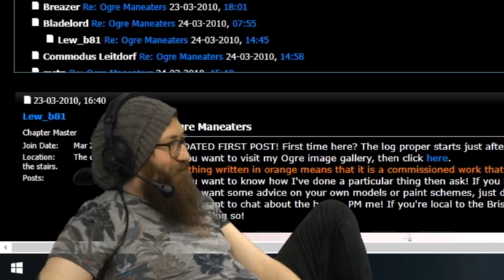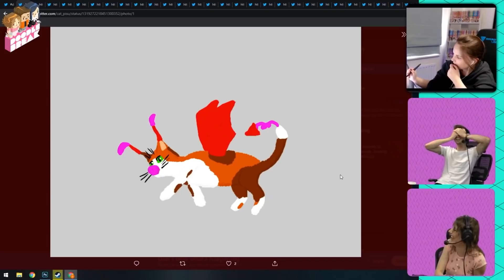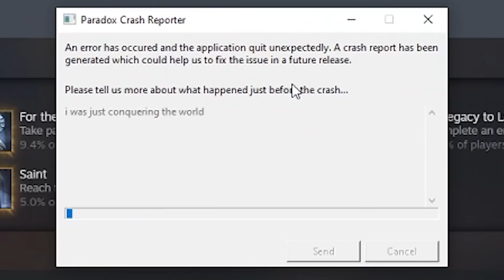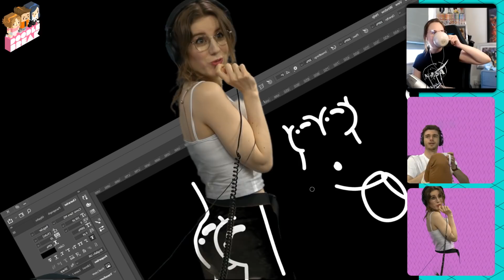No Context Yogscast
Here's a montage of some of the stuff posted on one of my favourite Twitters: @NoContext_Yogs. Now in video form!